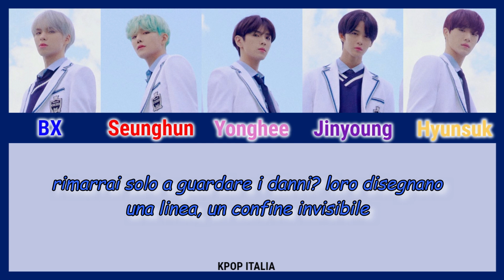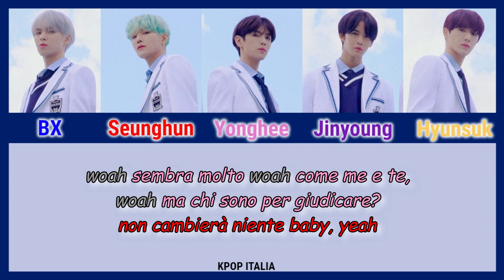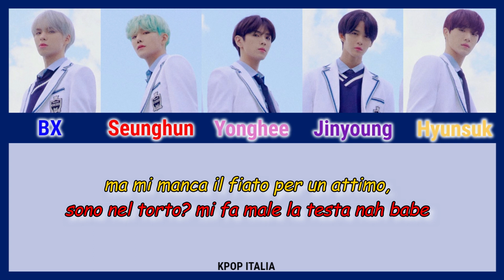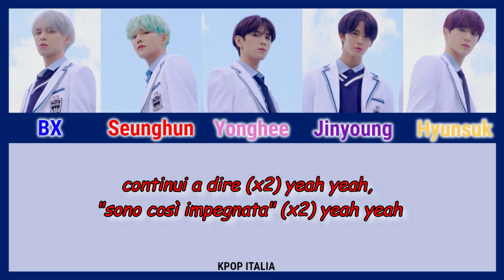CIX - Bystander [Color Coded/Sub Ita]